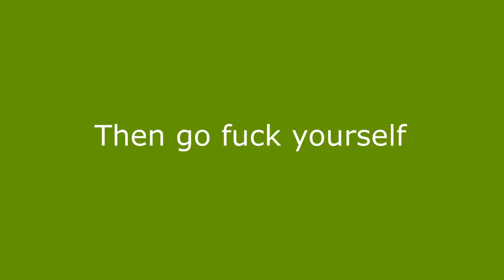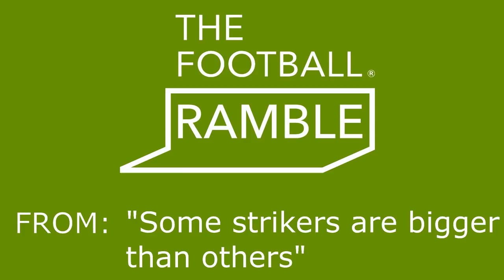Football Ramble - UNOFFICIAL Best of 2011-12 Season Compilation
My compilation of the best moments from The Football Ramble podcast over the 2011-12 season.

TIME-STAMPS:
0:00 - Intro
0:59 - Crappy call-ins
2:49 - Kölnoscopy
4:35 - Sami Ameobi's Twitter diary
8:35 - Woodgate's night out
10:23 - "Both pulled their pants down and just went at it"
12:25 - DWHoF: Sir Bobby Charlton
13:59 - Modrić's shirt
15:20 - Drunk Czech referee
18:24 - Denis Paw
21:29 - Derek Brazil's drills
22:43 - QotW: Stadium naming
24:08 - Redknapp's cake
25:34 - Medal stealing
26:55 - QotW: Body parts scoring
27:47 - Bob Hippy
30:24 - Oi beardy
32:23 - Geoffy Alonso
35:14 - Becali the brute
37:26 - SuperVenky's
39:13 - Pete's pianos
40:49 - Ian Woan's poem
42:11 - Donaldson's non-alcoholic binge
44:15 - Only Ducks & Horses
46:30 - Pete's perilous 2012 predictions